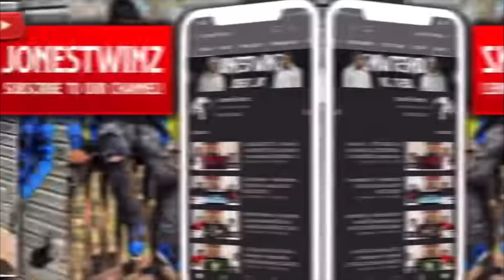NBA YoungBoy - I Got The Bag DAD REACTION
AYE GANG Can y'all get us to 100K ?

LEAVE FEEDBACK✍️